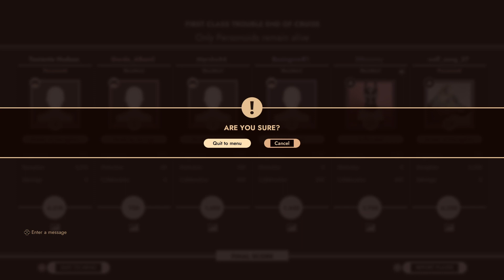First Class Trouble:I Was Betrayed by Snow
Hello lads & Ladies here's another episode of First Class Trouble, I Hope you all enjoy and as always take care my friends.